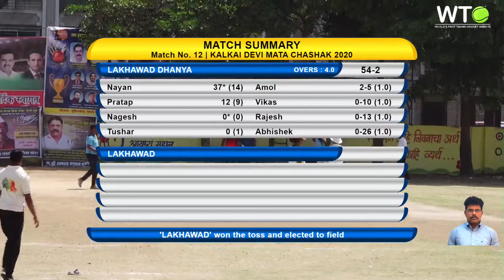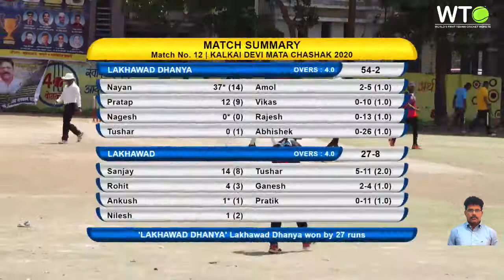LAKHAVAD VS LAKHAVAD | KALKAI DEVI MATA CHASHAK 2020 l YERNE KHURD l MAHABALESWAR